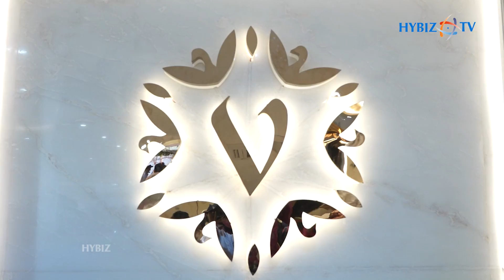Actress Manchu Lakshmi Launches Visista Gold & Diamond Jewellery Store In Hyderabad | Hybiz tv